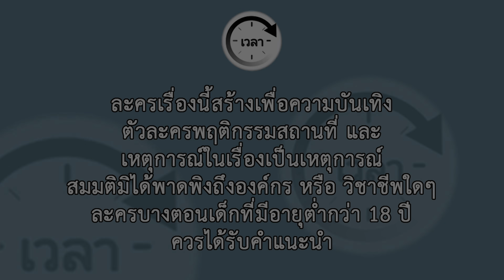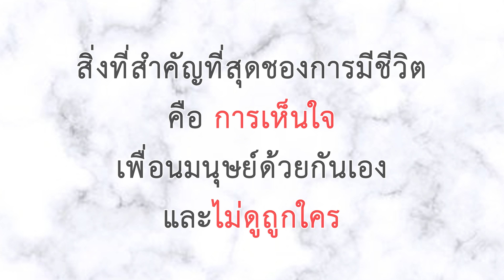คุณเป็นคนให้ได้ก่อน แล้วค่อยมาร่วมธุรกิจกับฉัน!